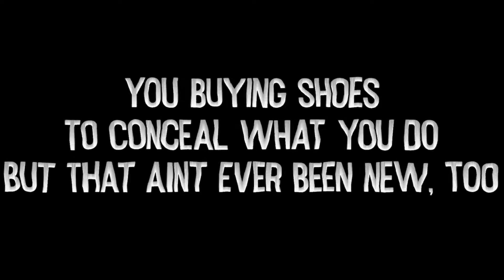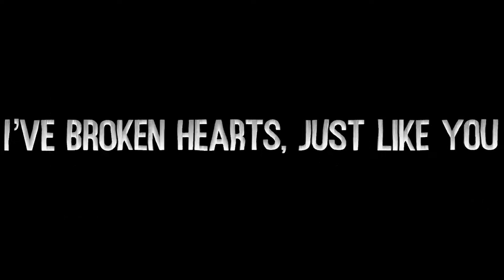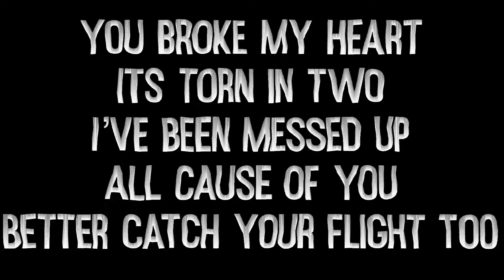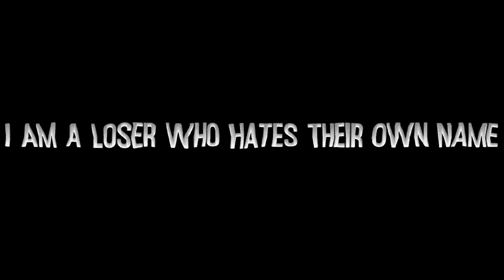Sappy ;; Verbatiim (LYRIC VIDEO) [prod. ILLUID HALLER beats]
Lyric video for “ SAPPY “ by Verbatiim.

1.19.19